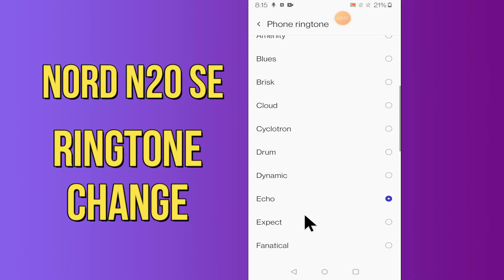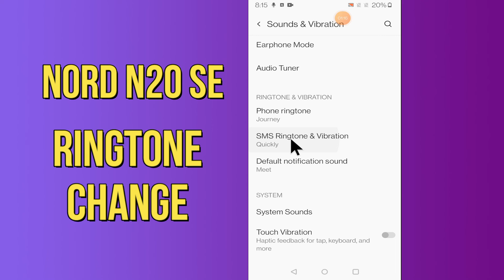Oneplus Nord N20 SE Change Ringtone || Ringtone Change/How to set Ringtone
Oneplus Nord N20 SE Change Ringtone